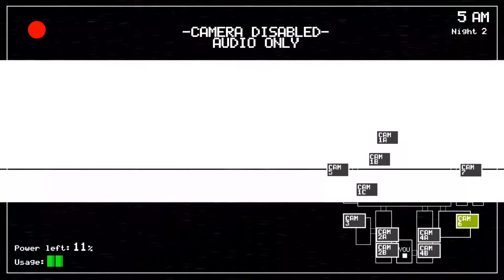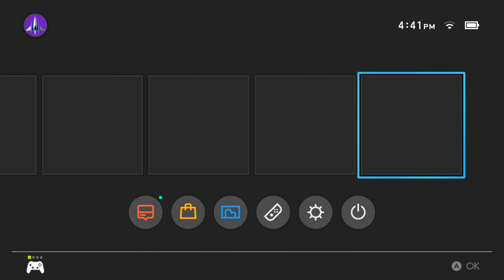NUMBER 1 CHRIS CHAN BACK TALKERS | Five Nights at Freddy's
Will we ever get big? Find out by watching all our vids. God I need this.